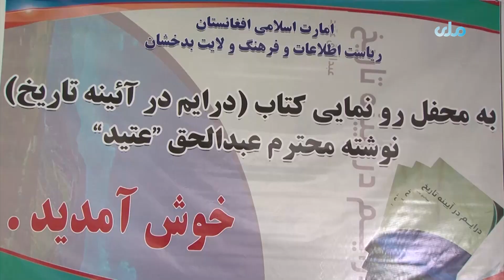ریاست اطلاعات و فرهنگ ولایت ‌بدخشان از اثر "درایم در آیینه تاریخ" رونمایی کرد